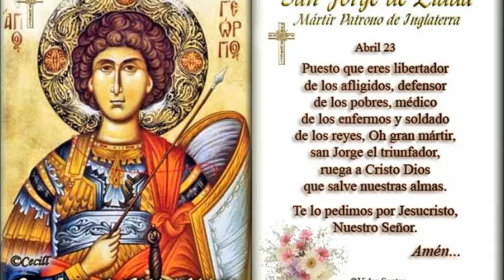Himno San Jorge Martir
Audio del himno para estudiar